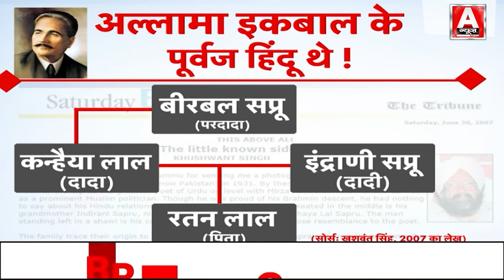कश्मीर में 700 साल पहले आए मुसलमान, इन दावों में कितनी है सच्चाई? Ghulam Nabi Azad | Jammu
ANCHOR-
EDITOR
VIDEO PRODUCER-